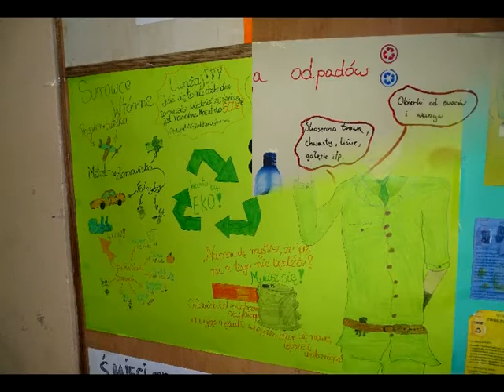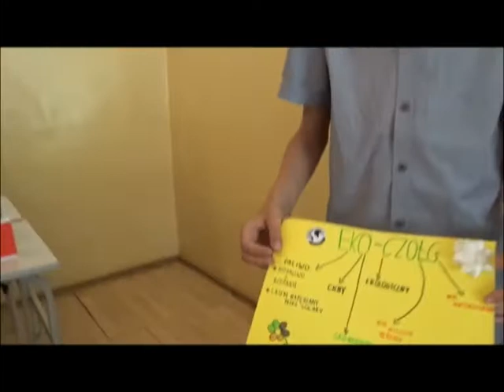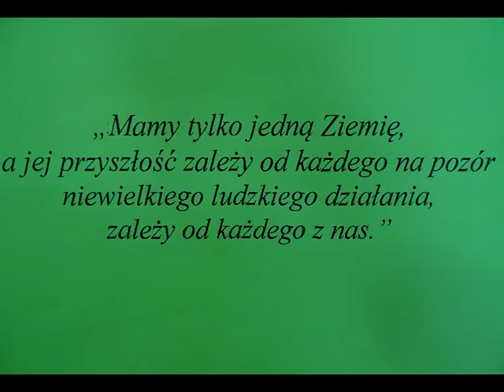SP NR 2 W LUBSKU KONKURS EKOLOGICZNY 2018